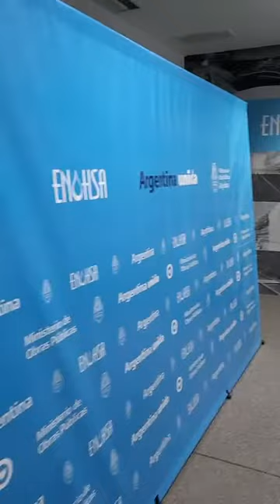Cresto anunció la apertura total de las fronteras a Uruguay